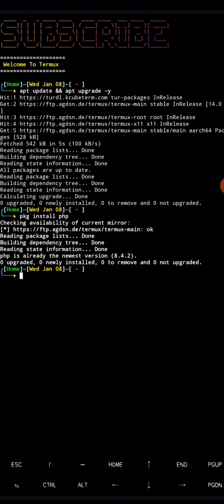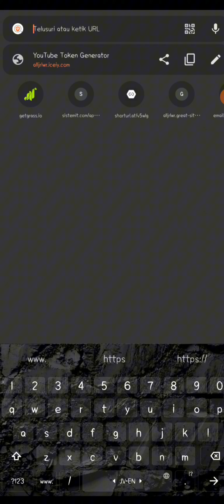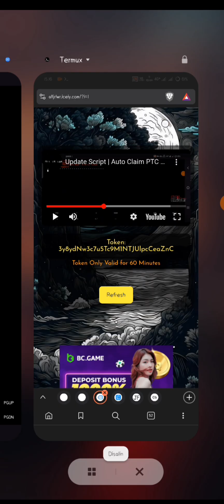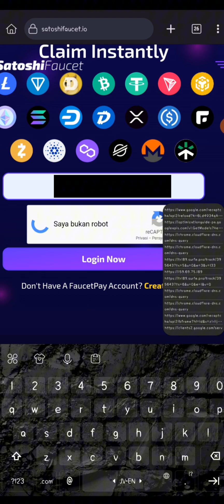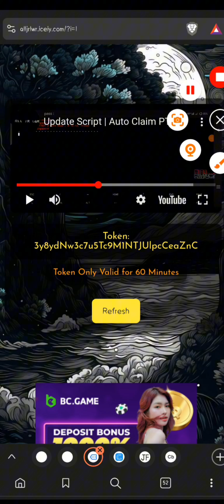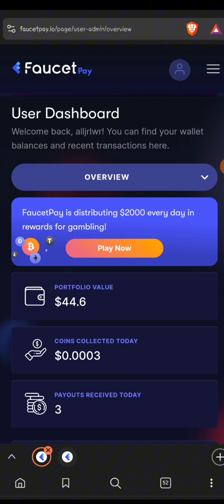New Script | Auto Claim Coins STF auto Payout, bps cpt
Hello Everyone !

Termux Command
         termux-setup-storage

Ada Pertanyaan ?